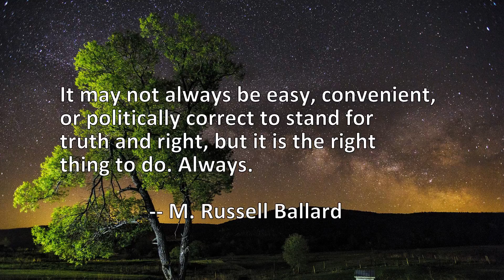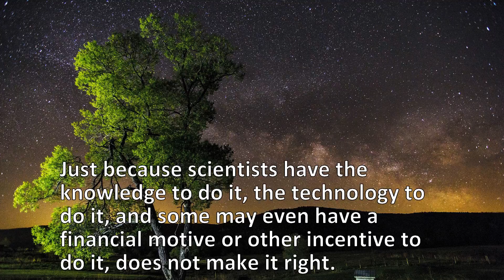4 Quotes About May